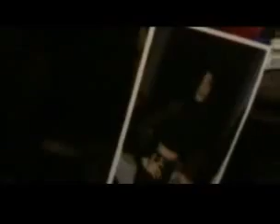Brane Ivic - Nisu vazne boje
preglovo
plasnica
lisicani